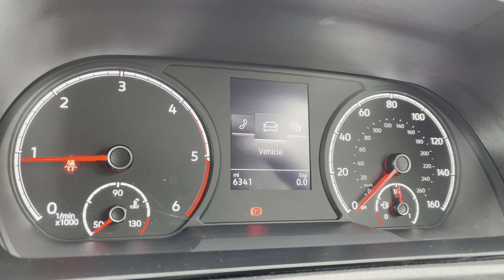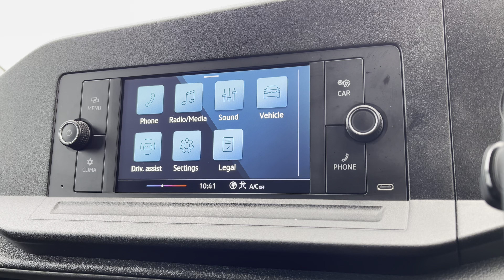Approved Used Volkswagen Caddy Cargo Commerce 2.0TDI 102PS | Volkswagen Van Centre Liverpool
Check out this Approved Used Volkswagen​​ Caddy Cargo Commerce, currently for sale at Volkswagen Van Centre Liverpool.

Approved Used Volkswagen
Diesel
Manual
Candy White
Auto Headlights with Daytime Running Lights
Rear Lights